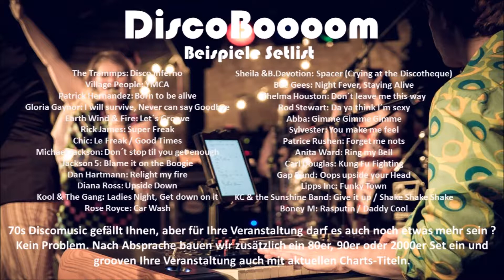DiscoBoooom Eventflyer 2017 2018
DiscoBoooom, die 70s Disco Cover Band aus Süddeutschland.
Eventflyer 2017/2018 als Video.
Bei Interesse senden wir diesen Flyer zusammen mit weiterem Informationsmaterial gerne als PDF zu.
DiscoBoooom spielt bundesweit und im europäischen Ausland.